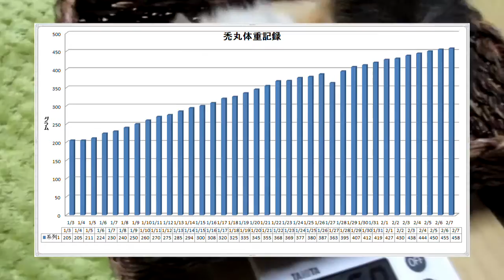初めてのモルモット飼育 【今日の禿丸 禿丸の知能テスト】 First of guinea pig breeding #40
モルモット飼育、飼い方動画　Guinea pig breeding video
今回は体重の量り方を変えてみました。
遊びで知能テストです。禿丸はキャベツを取れるのか?

主演：モルモットの禿丸（アビシニアン♂）

広告↓

週給27万円が、
あなたのものになります。

実際は一円も稼げない分配金や救済金といった
そういった話ではありません。

無料といいながら、
最後に高額商材を売りつけるよな
ネットプロモーションでもありません。

今、この場で

ネットビジネスド素人の20人のモニターが、
平均で週給27万円稼いだシステムを

完全無料で、あなたにプレゼントします。

今すぐここからダウンロードしてください

登録した後に高額商品が出てくることはありません。

再度になりますが、

完全無料で、
週給27万円があなたのものになります。

ただ、一点だけ注意点があります。

このシステムの配布上限数が
250人ということです。

このメールをあなたが見ている時点で、
すでに上限に達している可能性もあります。

急いでくださいね。